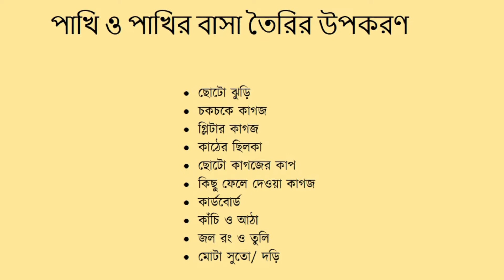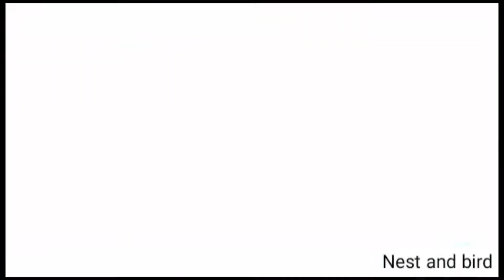Nest and Bird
Toys 4